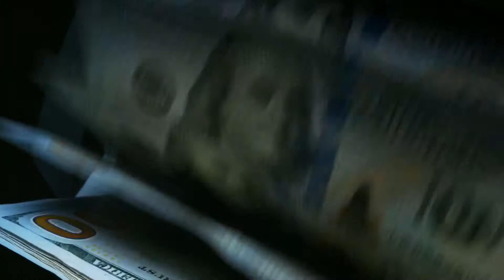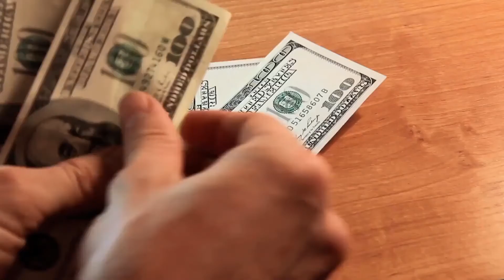Life Insurance in Blackstone, Virginia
Blackstone is a city in Nottoway County in the state of Virginia with an estimated population of 3,387. Universal life and term life insurances are the two most commonly used health insurance plans available in the US today. Both plans provide the necessary benefits to the surviving members in the case of an unfortunate death to meet the funeral expenses, medical bills, pending credit card bills, tax debts and residual mortgages. Every person is strongly advised to take at least one of these plans in their lifetimes so as not to be a burden on the remaining family members after death. This becomes much more important in case the dead person was the sole earning member of the family. Having coverage will ensure some relief on the financial burden to the family, though the personal loss will be irreparable.